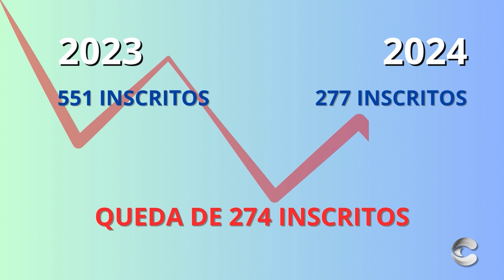TV Câmara Informa 07/06/2024 - Bloco 1